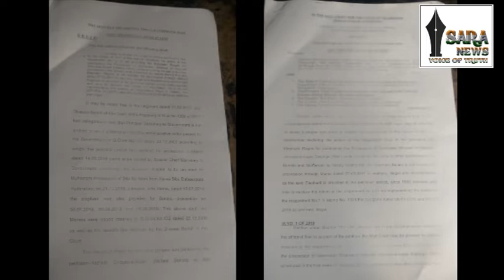moharram giyarvi and bonal haati banned by high court of telangana